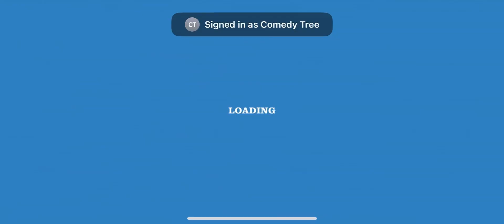Happy Wheels IOS: Irresponsible Dad Level 1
Going through Happy Wheels IOS: Irresponsible Dad Level 1 with a broken tire lol @ComedyTree